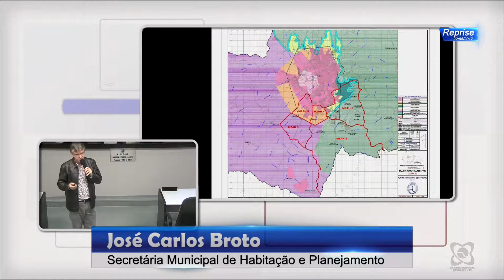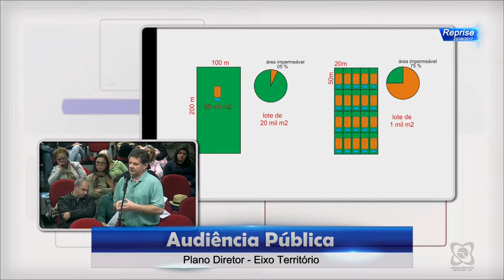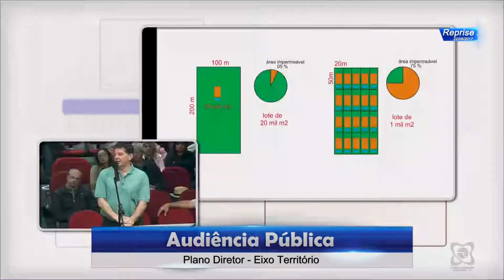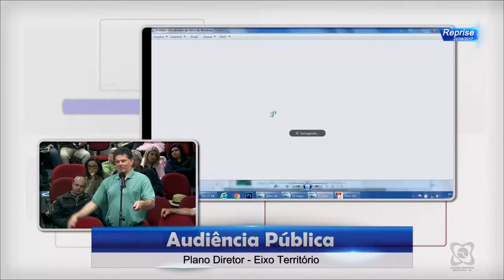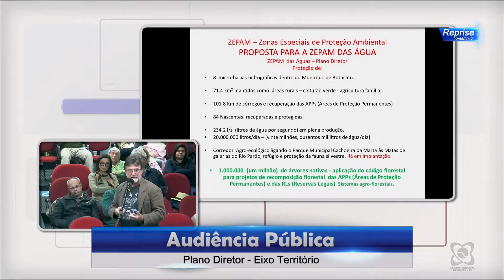Audiência Pública 22/08/2017 - Plano Diretor 2017 Eixo Território (2)